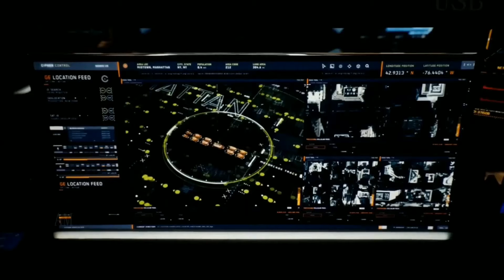Dom dies in fast and furious 8